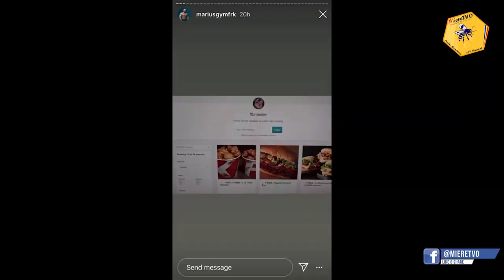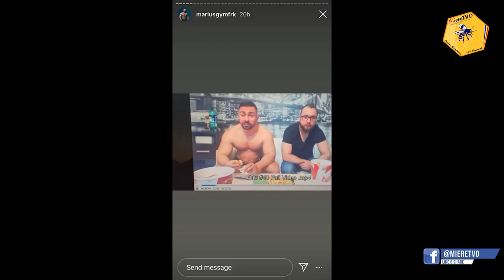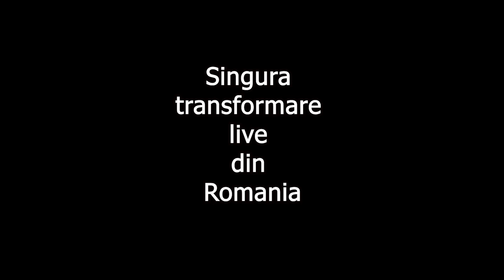MARIUS MITRACHE VIDEOCHAT ONLINE COACHING | CRINGE | GRESELI IN FITNESS | DRUMUL IN APE ADANCI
1. Daca vrei sa te faci URS trebuie sa vezi si celelalte clipuri de pe canalul MiereTVO​ din listele OTTOslabeste , OTTOmananca​ si
2. Poti sustine canalul MIERE TVO sa creasca printr-un like, comentariu, abonare sau distribuire.
3. Lasa un comentariu si promit ca il citesc si iti raspund.

1. Pulpa de Catina cu Miere